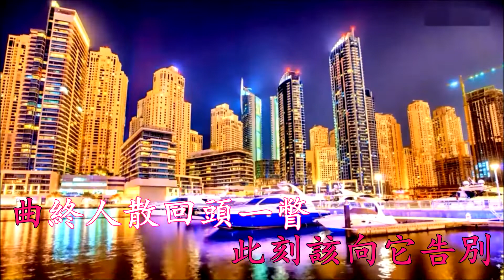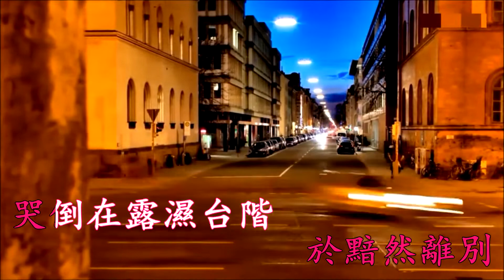Mimi 最后一夜 Final Night